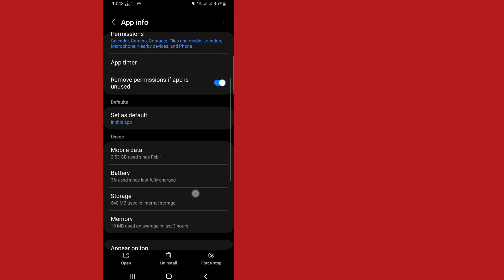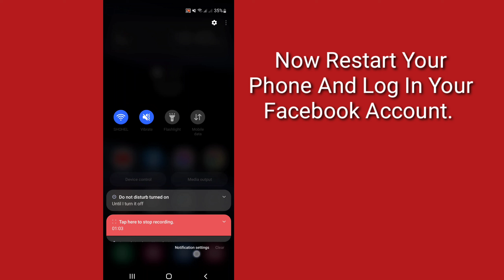How To Fix "No Data Available" On Facebook | Why does it say no data available on Facebook likes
Here In This Video You Will Learn [ How To Fix "No Data Available" On Facebook Likes ]. Watch This Full Video And Follow My All The Steps Without Skipping. It's Super Simple And Easy Method.